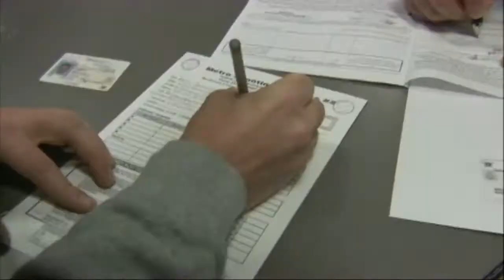Residents of town near Ferguson warned: Be ready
A St. Louis County town that neighbors Ferguson, Missouri, is warning residents to prepare for potential unrest that may follow the grand jury announcement in the Michael Brown case.